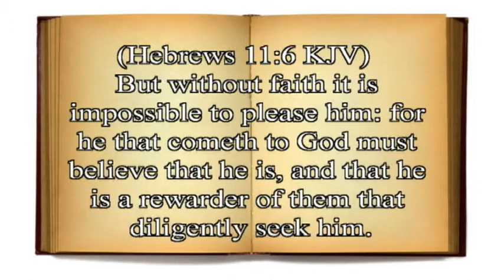How do you Know that you are Saved? 3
This video clip is taken from the thirty minute program entitled  "How do you Know that you are Saved? "